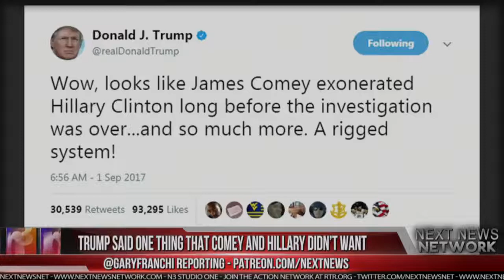THIS MORNING TRUMP SAID THE ONE THING THAT COMEY AND HILLARY DIDN’T WANT GETTING OUT